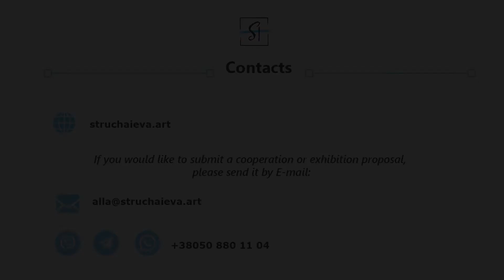Artwork "Dance of fire"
The language of the dance of fire is diverse intertwining it embraces our heart, our essence and breaks free…

You can see and buy more of my artworks in the

👉If you would like to submit a cooperation or exhibition proposal, please send it by: